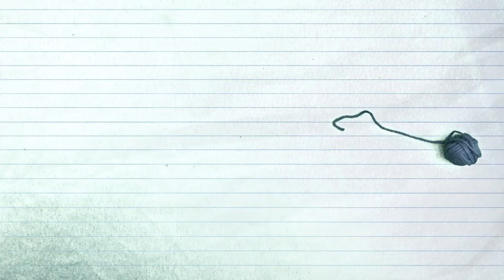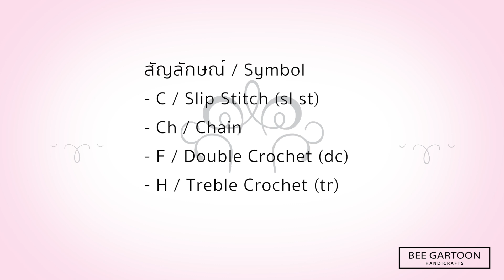วิธีถักที่คล้องหน้ากากอนามัย ลายหัวใจ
ลดปัญหาหารเจ็บหลังหูจากการใส่หน้ากาอนามัยนานๆ
มาลองถักสายคล้องแมสใส่กันนะคะ
ไม่มีพื้นฐานตามคลิปพื้นฐานได้เลยค่ะ

- ไหมพรมสีเหลือบบ้านน้องฟลุก
- โครเชต์ 3/0
- กระดุม

สัญลักษณ์ / Symbol
- C / Slip Stitch (sl st)
- X / Single Crochet (sc)
- T / Half Double Crochet (hdc)
- F / Double Crochet (dc)
- Front Post dc (FPdc) / พ1ค หลักทางด้านหน้าของแถว / Fเกี่ยวหน้า
- Back Post dc (BPdc) / พ1ค หลักทางด้านหลังของแถว / Fเกี่ยวหลัง

ส่วนไหมและอุปกรณ์หาซื้อได้ตามลิ้งค์นี้เลยค่ะ

*** ขอความร่วมมือไม่นำแพทเทิร์นในคลิปไปขายต่อ หรือทำแจกก่อนได้รับอนุญาตนะคะ***
สามารถติดตาม และสั่งสินค้า BeeGartoon ได้ที่

ลิ้งค์พื้นฐาน
- พื้นฐานการถักโครเชต์ EP.1การจับโครเชต์และการถักโซ่
-พื้นฐานการถักโครเชต์ Ep.2 การถัก X T F V A
-พื้นฐานการถักโครเชต์ Ep.3การขึ้นชิ้นงานแบบก้นหอย